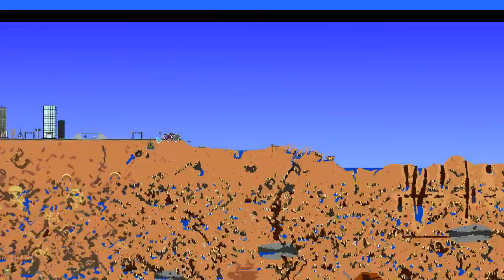Terraria Journey's End-Fishing Hunt 3 (92)